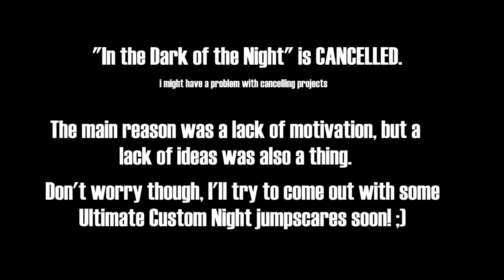skedaddle skedoodle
motivation for in the dark of the night is now a noodle